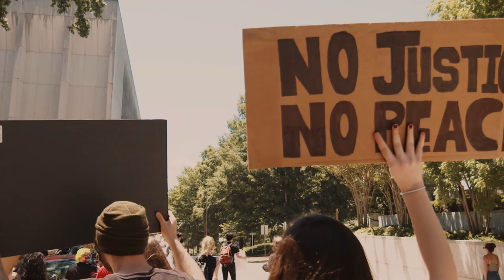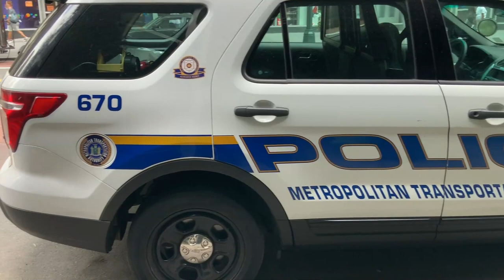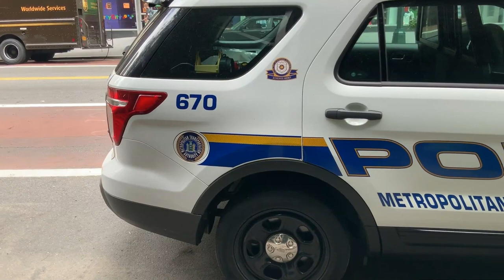Bandi A Zam Pa Sispann Ap Retire Lavi Malere//P.JOVENEL MOISE Ap Fè Anpil Gwo Chanjman//BRAVO JOJO